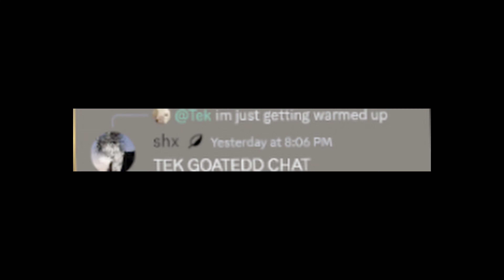Jennifer's Body (1v1.lol)